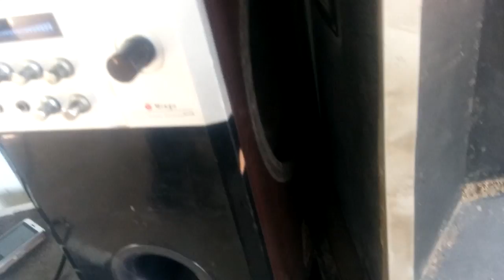You Like eat Big Snake?🐍 Traditional Kompong speu Province In Cambodia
snake fine for cook and food
Snake is a delicious food for people
Finding and Catching Snake for Food in Cambodia

find snake,
how to find snakes in your backyard,
how to find snakes in the wild,
how to find snake eggs,
how to find garter snakes,
how to find and catch snakes,
how to find a grass snake,
how to find the snake in animal jam,
how to find a snake in your house,
how to find a corn snake,

catching snakes,
catching snakes with bare hands,
catching snakeheads,
catching snakes in the wild,
catching snakes while fishing,
catching snakes in my backyard,
catching snakes with minnow trap,
catching snakes in florida,
catching snakehead fish,
catching snake with leg,
Find Snake,snake fine for cook and food